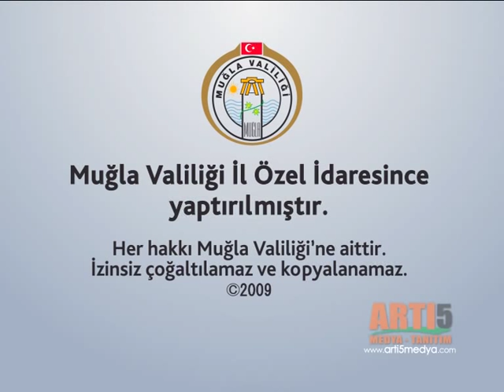Yer Yüzü Cenneti Köyceğiz (Muğla)